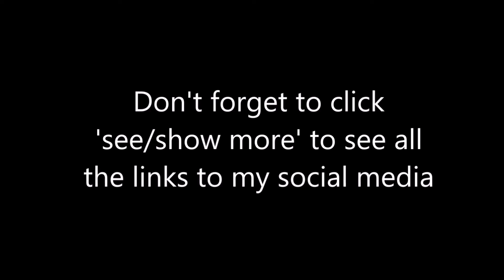The Tiny Bishie Makes It Rain - Final Fantasy XIV - Tiny Bishie - 60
I fix my goof and finish up quests in the Gold Saucer for the first time, and then finally play the event in this video.

From June 15 - July 15, 2022 I'm helping raise money & awareness for St. Jude Children's Research Hospital. If you are interested all links are below.

St. Jude 60 minutes a week gaming challenge (this is a private group, but if you wish to participate & have a Facebook here is the link to do so)